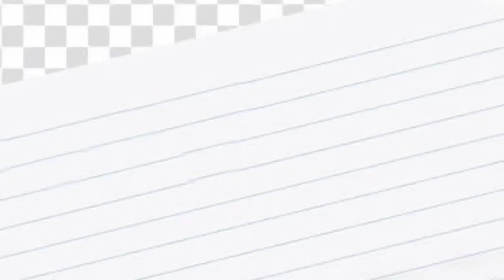SITTER LANG DATI PERO NAGULAT NUNG NASUBUKAN ANG ANAK DAHIL NAG 1ST OA CHAMPION!